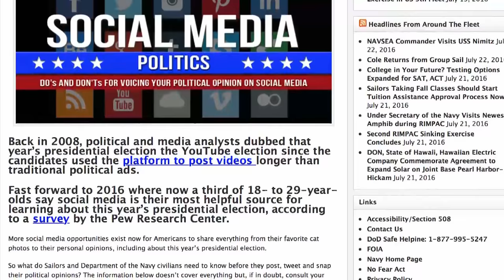Do's and Don'ts on Social Media During Political Season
Social media etiquette for service members during political season.